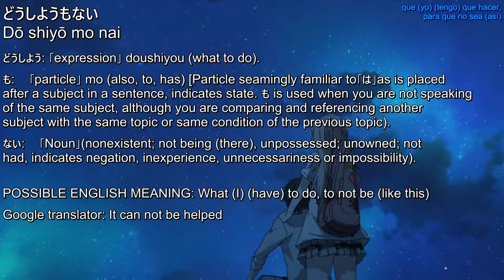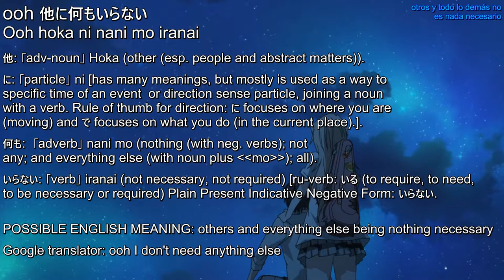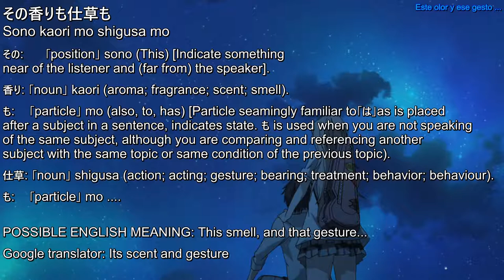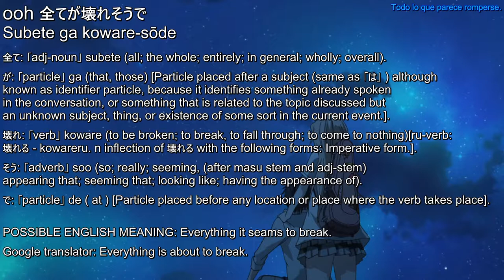Let's Learn Japanese — Song: KG ft. Shizukusa Yumi - Kawanai koi Demo